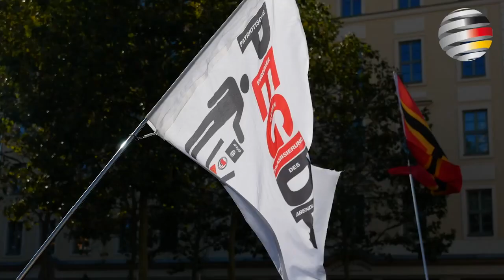10 Jahre Pegida: „Wir werden zurückkommen!“Die Mutbürger von Pegida haben am Sonntag in Dresden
10 Jahre Pegida: „Wir werden zurückkommen!“

Die Mutbürger von Pegida haben am Sonntag in Dresden ihren 10. Geburtstag gefeiert. Initiator Lutz Bachmann erklärte diese Demo zur letzten ihrer Art - und versprach zugleich ein NEUES Protestformat.

Der Deutschland-Kurier🇩🇪 war vor Ort!